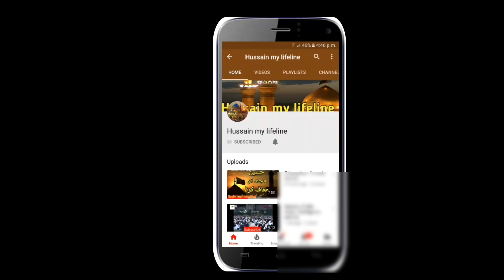Hamesha yad rakho Allah dekh raha hai || Maulana Syed Shehanshah Hussain Naqvi